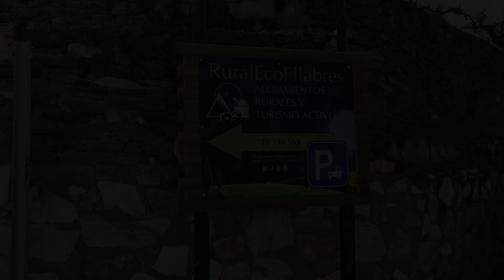Apartamentos Rural Ecofilabres - Bacares (Almeria) - Turismo Almanzora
RuralEcoFilabres es un conjunto de  apartamentos rurales enclavado en el corazón de la Sierra de Los Filabres. Ofrece un sitio idílico para cualquier edad. Dispone de areas comunes, una amplia plaza central, zona infantil, zona de barbacoa, salón de usos multiples, parking.

Disponemos de 10 apartamentos rurales, nuestros alojamientos están nombrados con lugares singulares de la zona,  equipados totalmente para que puedas disfrutar comodamente en un ambiente tranquilo y espectacular, en un entorno inmejorable, como es Bacares, en el corazón de la Sierra de los Filabres, con una altitud de 1205 m de altitud sobre el nivel del mar.

Contamos con apartamentos de 2 y 3 habitaciones, con capacidad desde 2, 4, 5, 6 y 8 personas hasta un total de 52 personas.